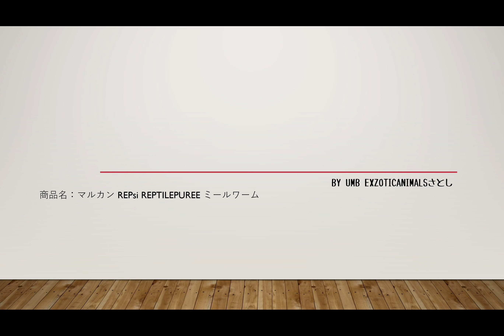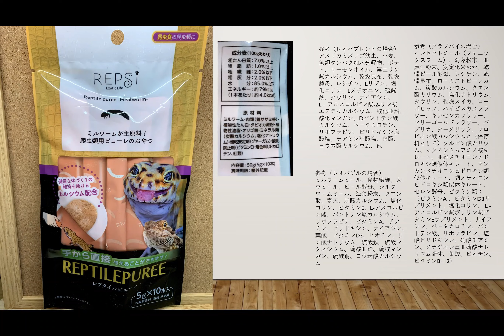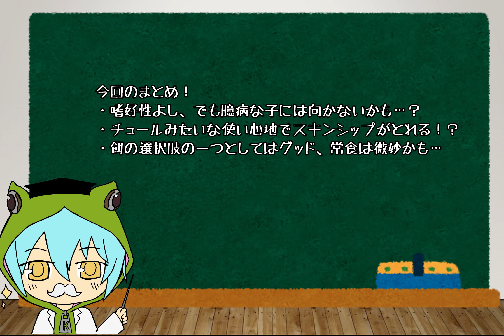爬虫類のちゅーる⁉レプタイルピューレをレオパにあげてみた！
猫用のおやつとして今や定番と言ってもいいあのちゅーる、その爬虫類版が登場！？
という事で、今回はマルカンさんから発売されている「レプタイルピューレ ミルワーム」を実際に使ってみました！
皆さんの餌選びの参考にしていただければ幸いです！

レプタイルピューレ、ミルワームの商品ページはこちら

UMBでは、ダイオウサソリ、マダガスカルフルーツゴキブリ、サシガメなどの各種奇蟲や、クランウェルツノガエル、ブラジルツノガエル、ホオコケツノガエル等のツノガエルの仲間、また、フトアゴヒゲトカゲ、ヒョウモントカゲモドキ等爬虫類など、「エキゾチックアニマル」と呼ばれる動物の日常的な飼育やその様子、繁殖について、動画を日々公開していきます。

UMB will upload the movie to introduce everyday life of our keeping and breeding exotic animals, for example,

Emperor Scorpions (Pandinus imperator)
Madagascar Hissing roach (Gromphadorhina oblongonota)
Assassin bug (Reduvioidea)
and some insect...

Cranwell's Horned Frog (Ceratophrys cranwelli)
Brazilian Horned Frog (Ceratophrys Aurita)
Pacific Horned Frog (Ceratophrys Stolzmanni)
And the other Ceratophrys and amphibians...

Bearded Dragon (Pogona vitticeps)
Leopard Gecko (Eublepharis macularius)
And some reptiles,

Just called "Exotic Animals" in Japan.
If you have interested in our activity, please check our channel and twitter.